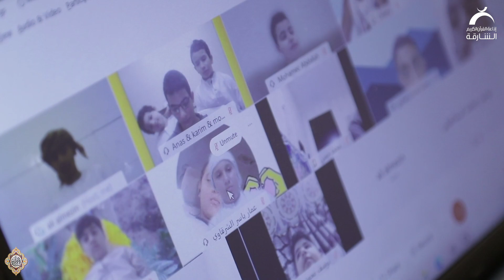حلقات التحفيظ | القارئ الشبل: عبدالرحمن إبراهيم